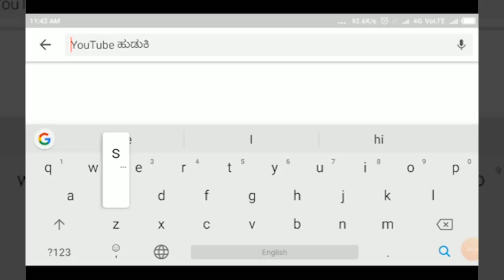NIPPANI-ನೋಡುಗರ ಗಮನ ಸೆಳೆದ ಅಂತರಾಷ್ಟ್ರೀಯ ಪತಂಗ ಉತ್ಸವ.||SATYAM TV KANNADA